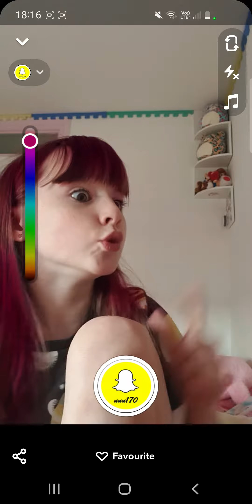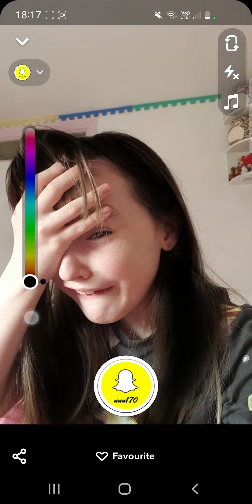when you miss one day of school